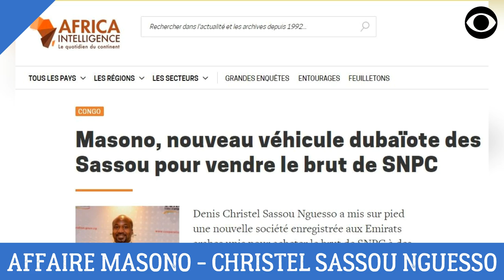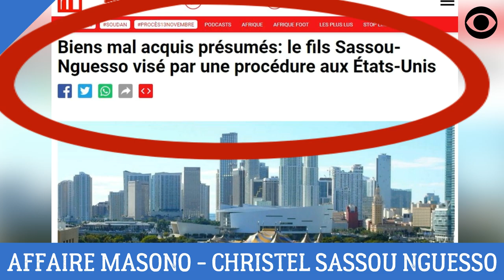AFFAIRE MASONO: CHRISTEL SASSOU NGUESSO ET LE PILLAGE DU PÉTROLE CONGOLAIS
Le fils du Dictateur Denis Sassou Nguesso impliqué dans une vaste histoire de pillage de l'or noir de la République du Congo.

DEVENIR MEMBRE

NOUS SUIVRE

NOUS CONTACTER

COPYRIGHT

MONTAGE